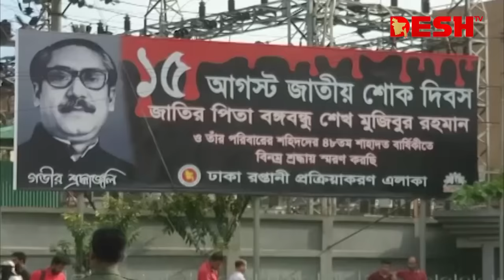সাভারে আ. লীগের শক্ত প্রার্থী এনাম, নির্বাচনী মাঠে নেই বিএনপি | Dhaka-19 | Savar Election | Desh TV